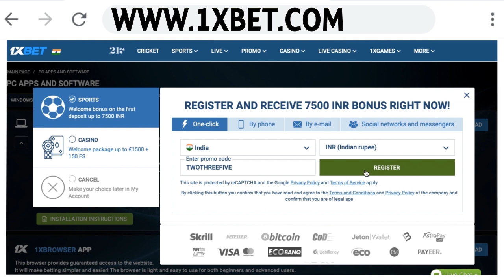Spot the ERROR in the Pictures | Football Quiz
⚽️How to become a winner?